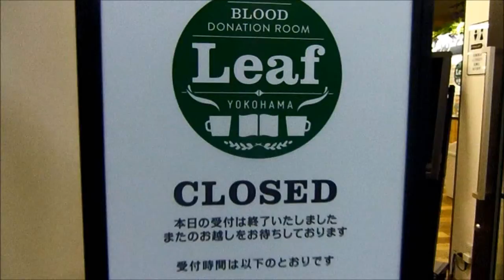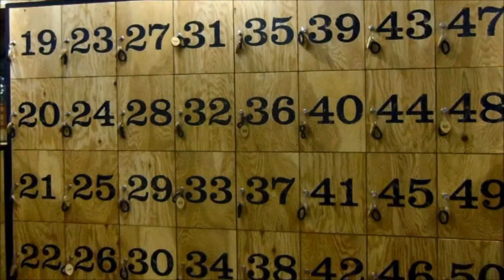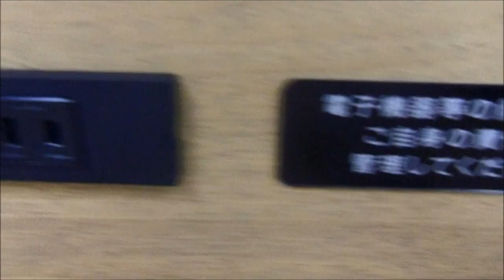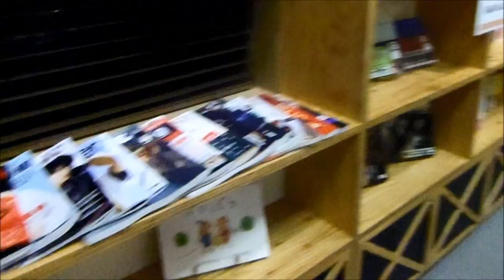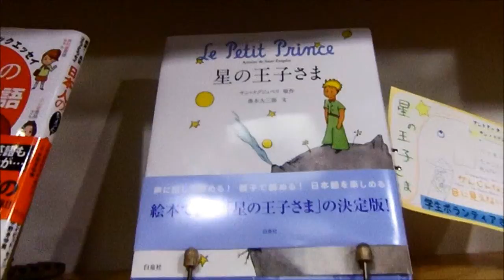横浜市 横浜Leaf献血ルーム その1 4/19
今年の、1/22にオープンした新しい献血ルームです。
カフェみたいな献血ルーム…待合室も、そこそこ広いです。
この広さは、川崎のルーム位ではないかと…

コーヒーは、インスタントでは有りません。豆から挽いて
造ります。すでに献血は午前中に済ませており、夕方の
撮影までの時間、横浜の地ビール店で、軽く食事をして
時間調整しました。